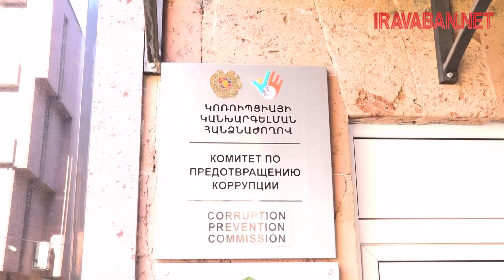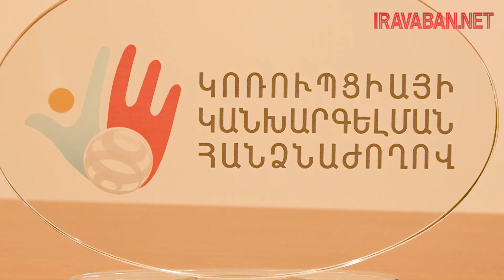Պաշտոնյաներն ի պաշտոնե ստացած նվերները հաշվառման կներկայացնեն, այն կգնահատվի, կորոշվի դրա ճակատագիրը